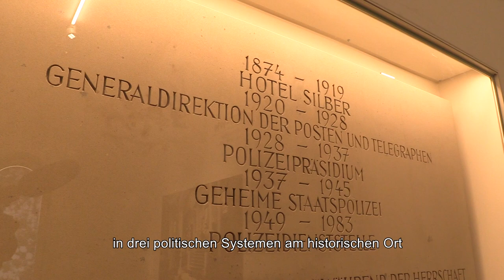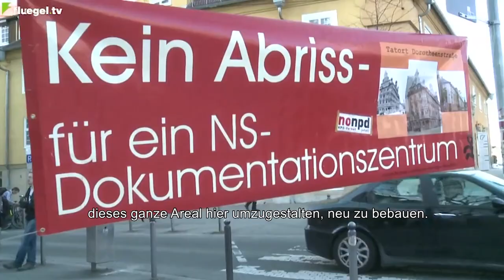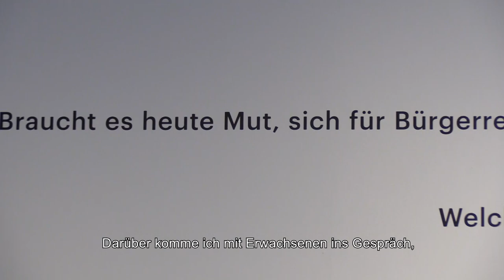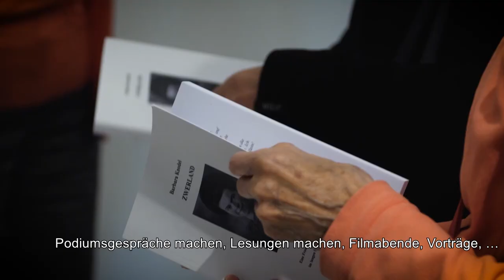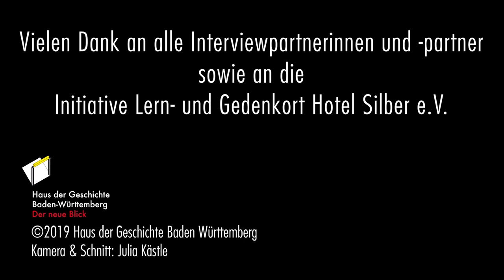Ein Jahr „Hotel Silber“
Das „Hotel Silber“, in der NS-Zeit die Stuttgarter Gestapo-Zentrale, wurde zum Ort des politisch-historischen Lernens umgebaut und im Dezember 2018 eröffnet. Das Bürgerbeteiligungsprojekt sorgte deutschlandweit für Aufmerksamkeit. Verantwortliche, Besucherinnen und Besucher sprechen über die Geschichte des Gebäudes, ihre Erfahrungen mit der Ausstellung und Veranstaltungen im ersten Jahr des Bestehens sowie die Vorhaben für 2020.